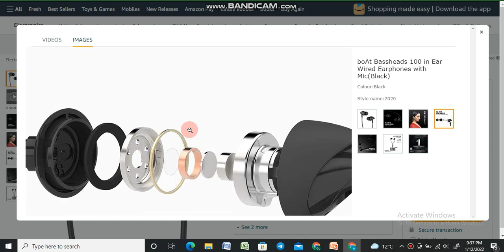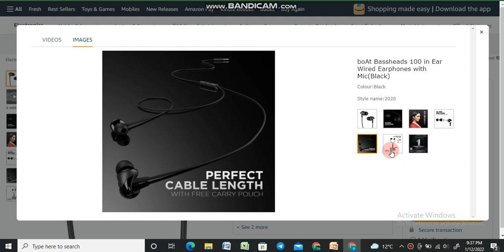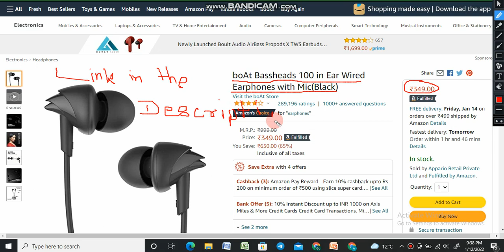boAt Bassheads 100 in Ear Wired Earphones with Mic(Black) - Link the description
HI FRIENDS

MY CHANNEL BELONGS TO SMART APPLIANCE & GADGETS AND UNIQUE.

Samsung Galaxy S21 FE 5G (Olive, 8GB, 128GB Storage)

10 Watts Rectangle LED Wall Lamp

Wood DIY Book Storage Display Rack, Matte finish

Digital LED Mirror Plastic Alarm Clock

360 Degree Rotating Water

8X Mobile Blur Background HD Optical Camera

e-INFINITY Solar car Gadget Smallest Solar Power Mini Toy Car

Magic Flying Throw Ball

Orpat OEH-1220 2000-Watt Fan Heater (White)

Electric Rechargeable Heating Pad Hot Bottle Pouch with Auto Cut (Multicolour & Multi Design)

BTS-V Action Figure Limited Edition Bobblehead with Mobile Holder for Car Dashboard, Office Desk & Study Table

Moon Lamp Night Lamp 3D With Wooden Stand Touch Sensor For Adult And Kids 7 Color Automatic Changing For Bedroom

Bathroom Storage Rack Box Strong Shower Rack Shelf - White (2 Pieces)

IF YOU LIKE MY CHANNEL SO